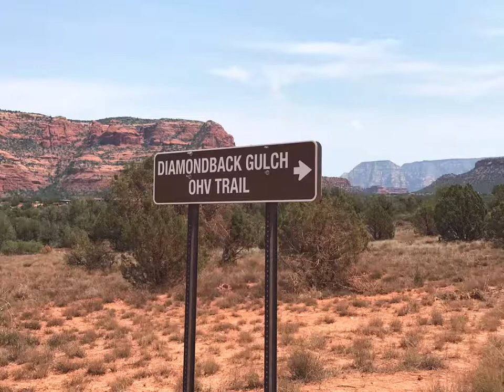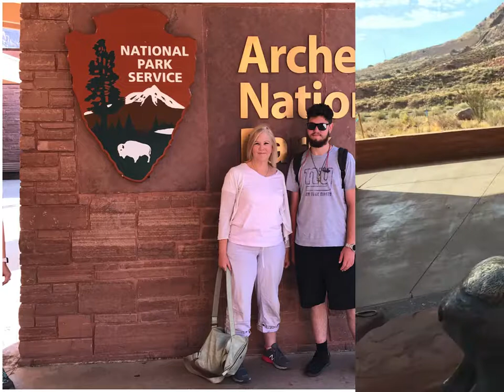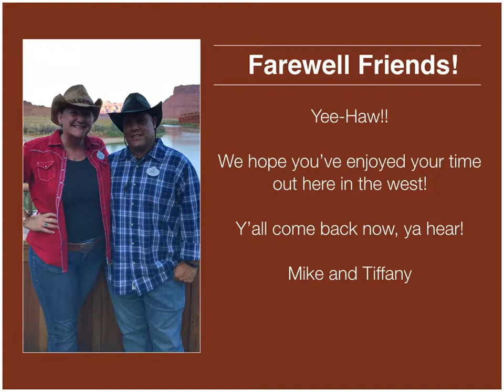Adventures by Disney Grand Canyon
Grand Canyon adventure
Adventures by Disney